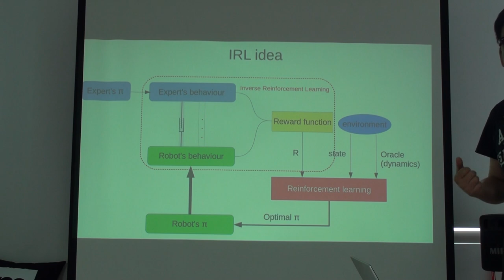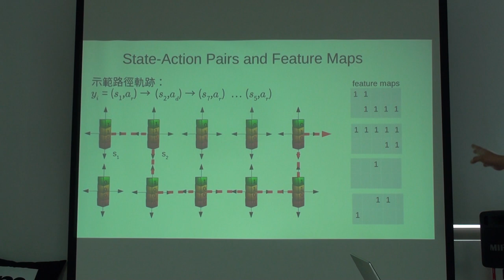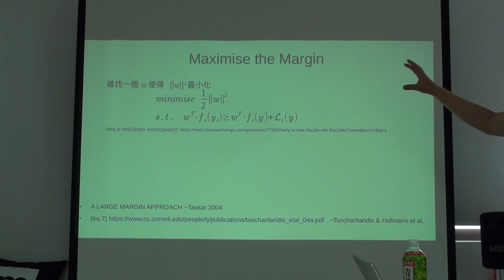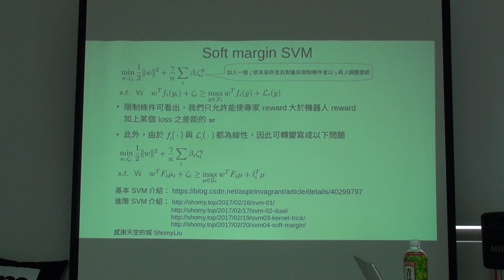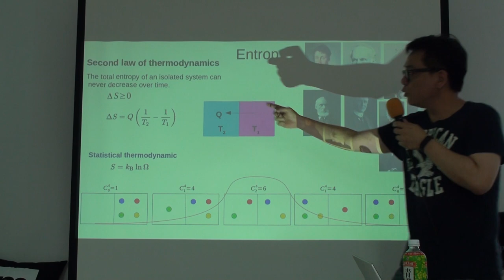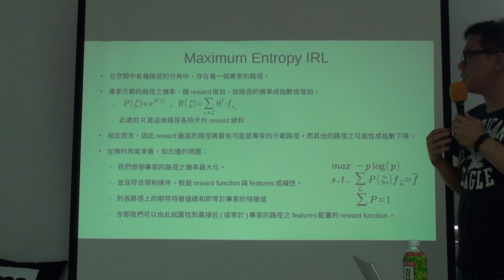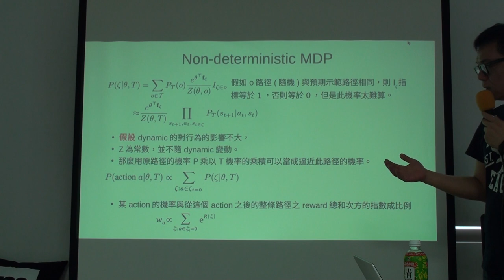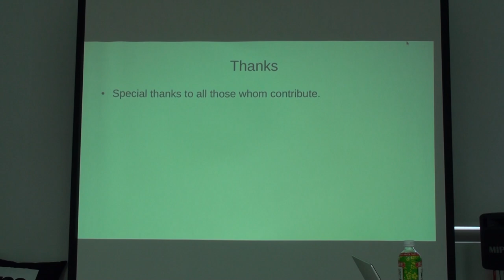讀書會 Special Topic: IRL (Part II)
「Reinforcement Learning」第十三次讀書會活動
主題：Inverse Reinforcement Learning Part II
主講人：Richard Wang
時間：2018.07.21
地點：摩茲工寮